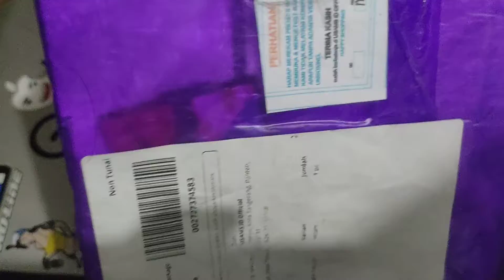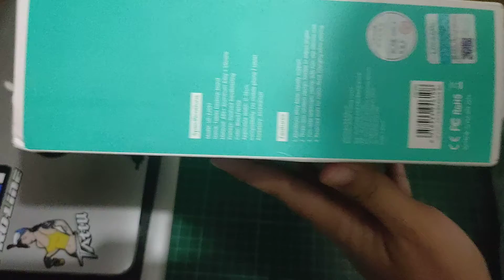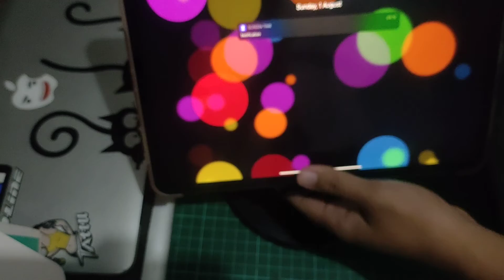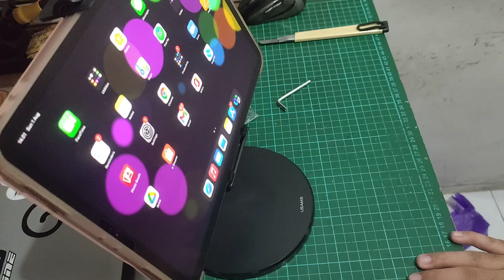unboxing USAMS IPAD PRO Holder 2021